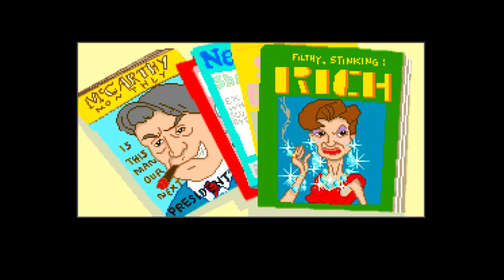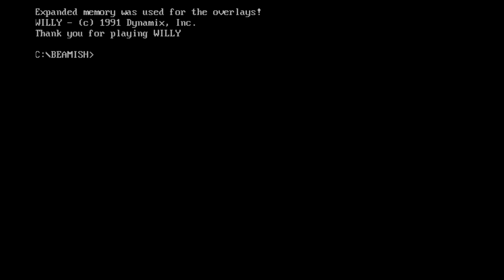Let's Play: The Adventures of Willy Beamish [FINAL PART] Who will be sludged?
IT"S OVER.  This is the ending (good and bad) to The Adventures of Willy Beamish.  As a reward for getting through this playthrough, here are some links!

YAAY COME AGAIN.